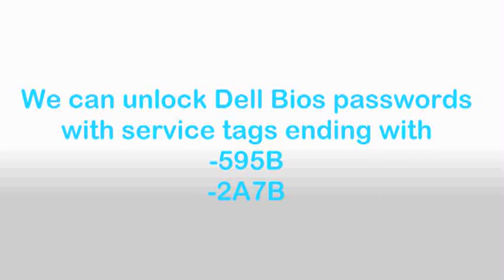Dell bios password solution -595B and -2A7B.flv